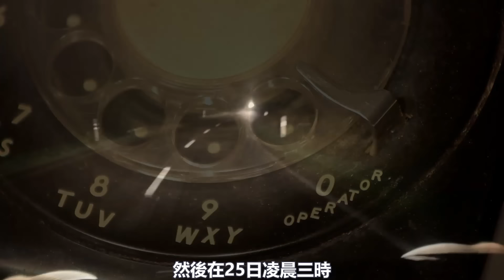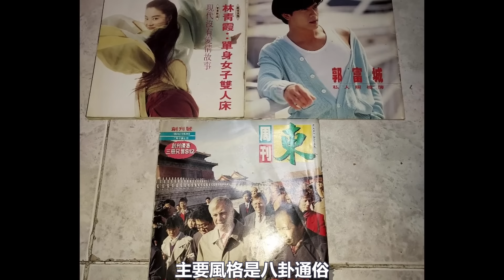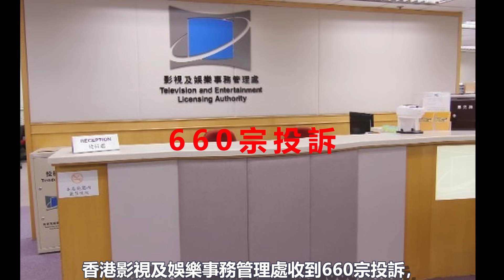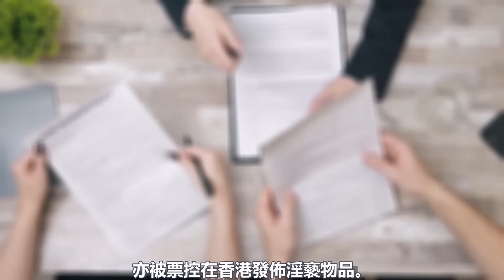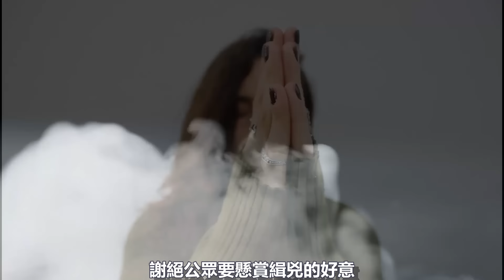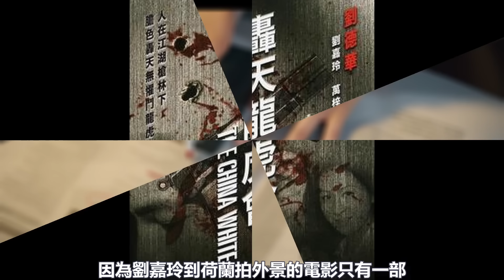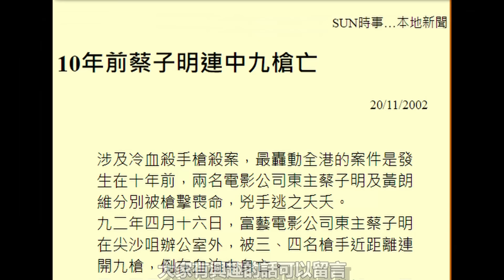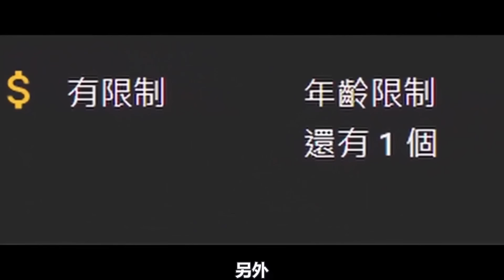香港奇案 | 劉嘉玲綁架案 | 東周刊 裸照 | 奇案調查 | 大案調查 | 犯罪分析 | 重案調查 | 詭異先生 | 詭秘檔案（奇案 粵語／廣東話）（中文字幕）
1990年4月25日凌晨
影星劉嘉玲突然失蹤2小時
其後證實劉嘉玲被綁架  並拍下裸照
十多年被揭發與電影公司老闆蔡子明有關
究竟事件因果為何  ?

♦如果你喜歡本頻道，歡迎加入會員支持

目錄章節
00:00 開場

Kevin MacLeod創作的「Darkness Speaks」是依據 創用 CC (姓名標示) 4.0 授權使用。

Kevin MacLeod創作的「Medusa」是依據 創用 CC (姓名標示) 4.0 授權使用。

Kevin MacLeod創作的「Darkening Developments」是依據 創用 CC (姓名標示) 4.0 授權使用。

Twin Musicom創作的「Haunting Dreams」是依據 創用 CC (姓名標示) 4.0 授權使用。

Kevin MacLeod創作的「Lasting Hope」是依據 創用 CC (姓名標示) 4.0 授權使用。

Kevin MacLeod創作的「Dark Walk」是依據 創用 CC (姓名標示) 4.0 授權使用。

Chris Zabriskie創作的「We Always Thought the Future Would Be Kind of Fun」是依據 創用 CC (姓名標示) 4.0 授權使用。

Audionautix創作的「Sneaking Up」是依據 創用 CC (姓名標示) 4.0 授權使用。